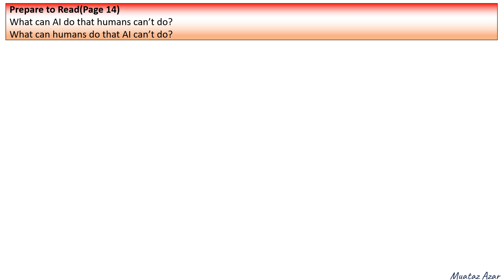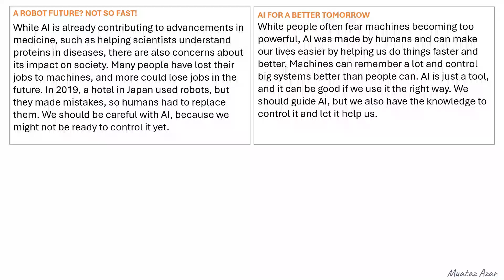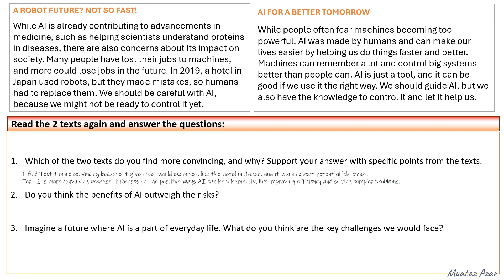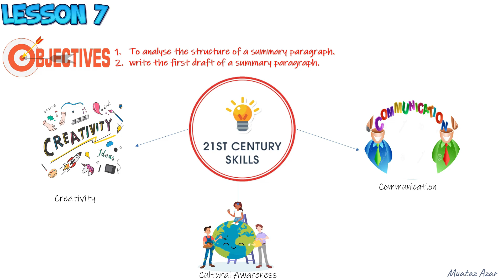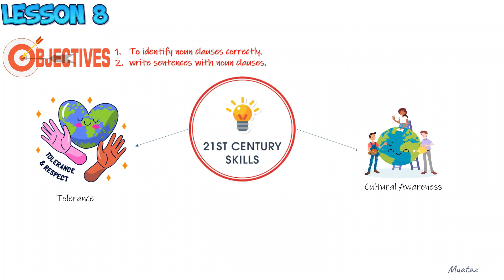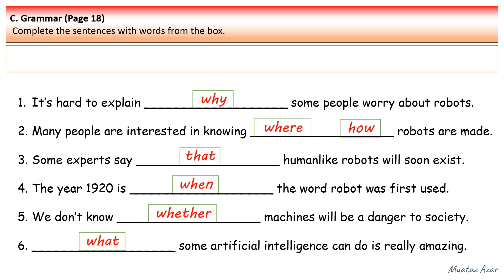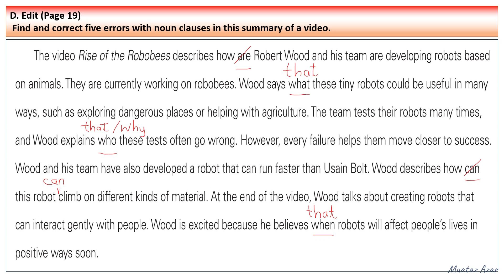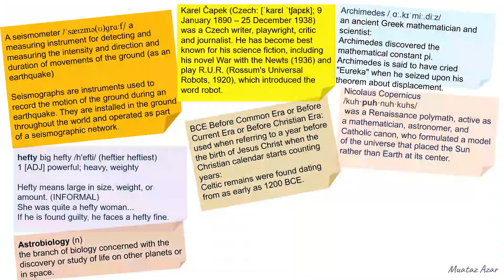Unit 1 - Lessons 6-8